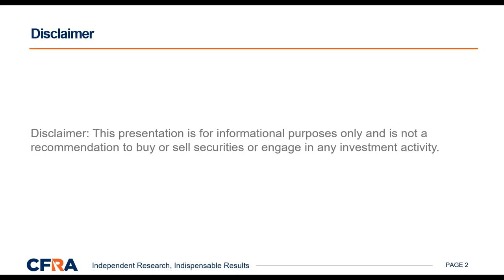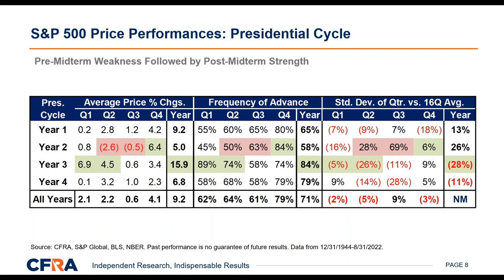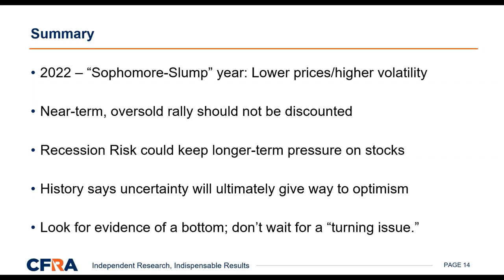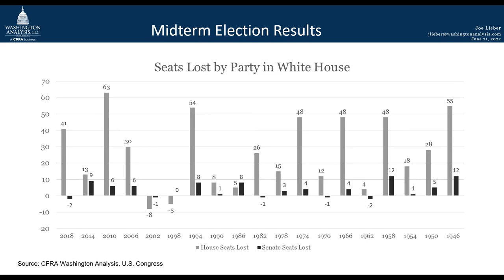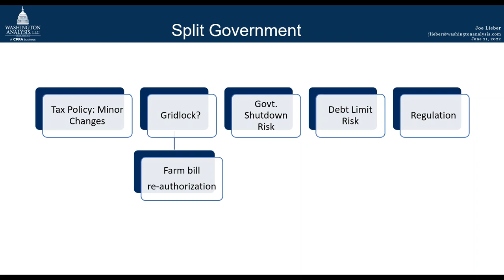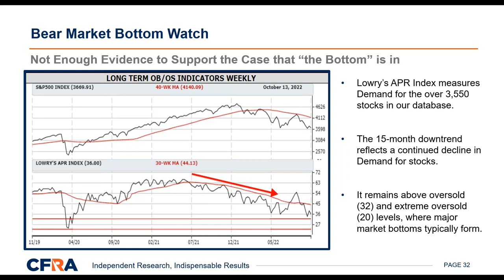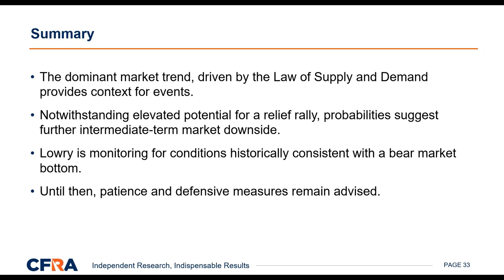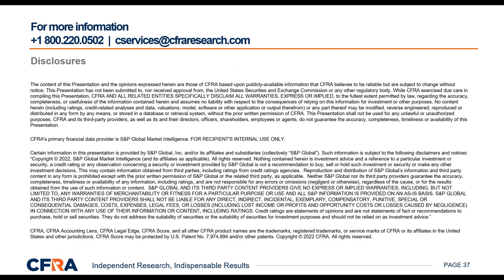CFRA's U.S. Equity Market Outlook and Mid-Term Election Jitters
The U.S. mid-term elections take center stage in early November and are beginning to get attention from investors. Scenarios for election outcomes add to the complexity of figuring out the U.S. equity market outlook. Our presenters will address lessons learned from past election occurrences, market impact, and other key market drivers.

Join CFRA's panel of experts, Ken Leon as the Moderator, Sam Stovall, CFA, Joe Lieber, and Vincent Randazzo, CMT, as they discuss the potential impact of mid-term elections, the presidential cycle, and their effect on market cycles. We will also weigh the opportunities and risks that may impact market direction and volatility and what the equity market tells us from a fundamental, political, and technical perspective.